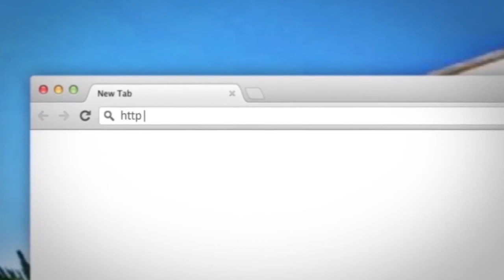Hutbe-Pesha E Fjales-Hoxhe Bilal Teqja-Xhamia Xhura-31 Janar 2014